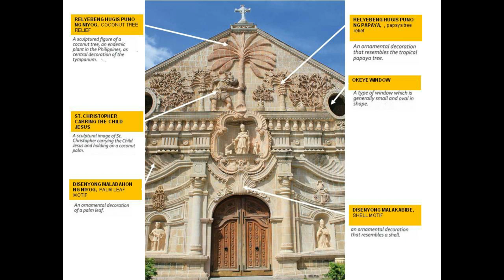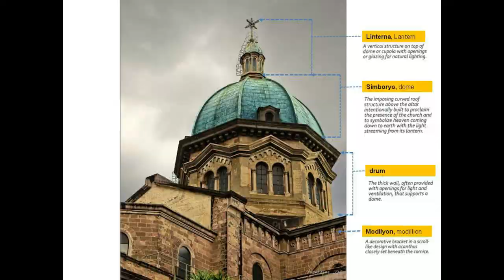Philippine Church Architectural Style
Video shows 5 Church Architectural Style in the Philippines:
1. Earthquake Baroque
2. Filipino Hispanic Rococo
3. Gothic Revival
4. High Renaissance
5. Romanesque Revival